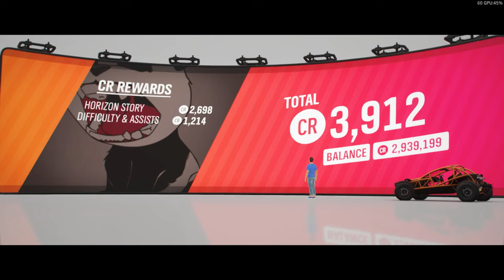Forza Horizon 4 | Walkthrough Part 13 - LARACER - Chapter 1 to 4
Thank you and appreciate your support.

Machine:
Laptop = Asus Tuf A15 FA506IU
Mouse = illegear FANG
Mouse-pad = Red Gear
Mic = Laptop Mic

Config:
RAM = 8GB
Graphics = Nvidia 1660Ti (6GB)
CPU = AMD Ryzen 7 4800H
SSD = 500GB
HDD = 500GB

Support me through Paytm @ 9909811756